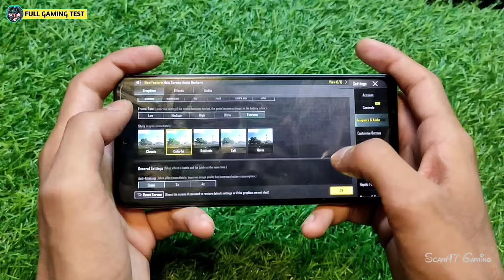🔥POCO F4 5G BGMI TEST WITH FPS METER | SD 870 IS GOOD FOR GAMING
Search :
1) poco f4 bgmi test
2) poco f4 bgmi
3) poco f4 pubg test
4) poco f4 pubg
5) poco f4 pubg mobile test
6) poco f4 pubg gameplay
7) poco f4 bgmi gameplay
8) poco f4 pubg fps
9) poco f4 bgmi fps
10) poco f4 bgmi fps test
11) poco f5 vs poco f4
12) poco f4 5g bgmi test
13) poco f4 5g bgmi
14) poco f4 gaming test

Device Information : 👇🏻